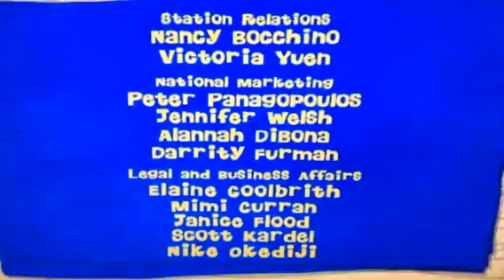WGBH Kids (2007) Logo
AD.